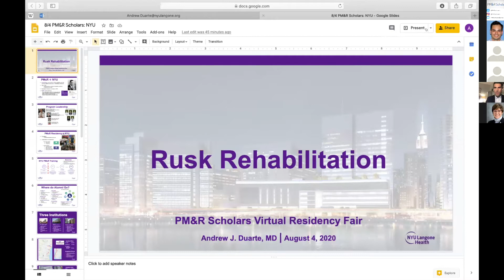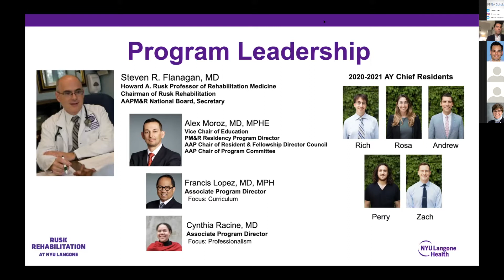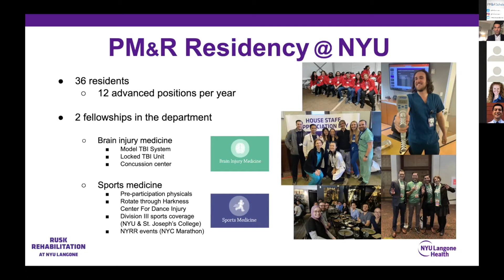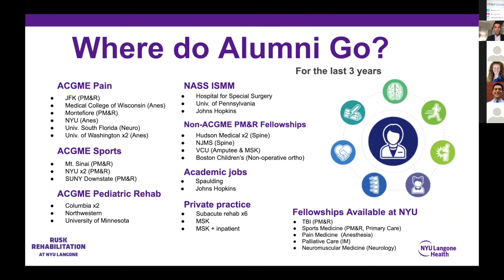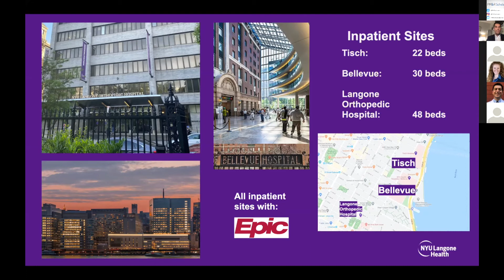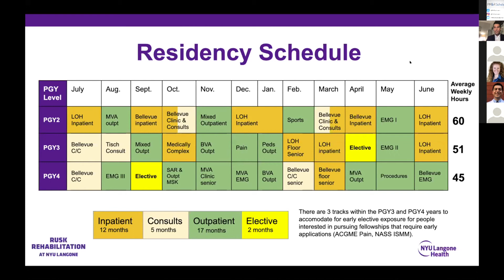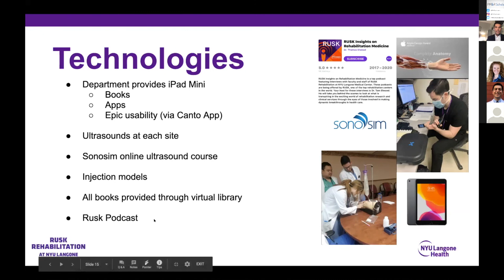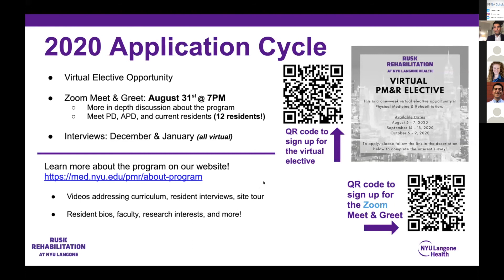Virtual Residency Fair - Rusk Rehabilitation/NYU Langone Health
The Rusk Rehabilitation/NYU Langone Health PM&R program joined us to discuss their residency.